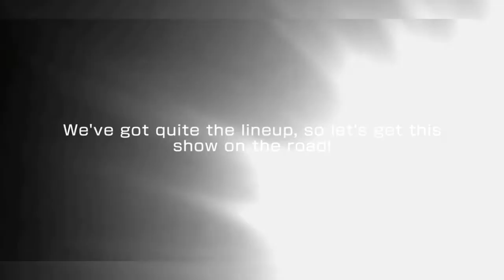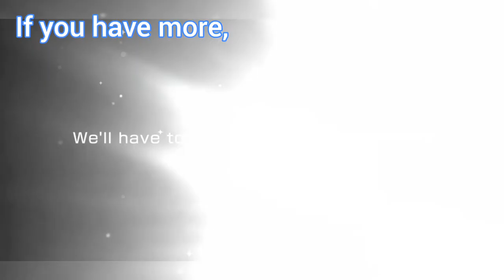Reminder/ Guide On How To Obtain Stars 2.0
This is the follow up to my previous star guide:
Stars are a scarce thing in bandori during normal events, so how can we get more? Well majority are discussed in said video
Again, please comment any other methods to get stars, caz we all want our waifus qwq